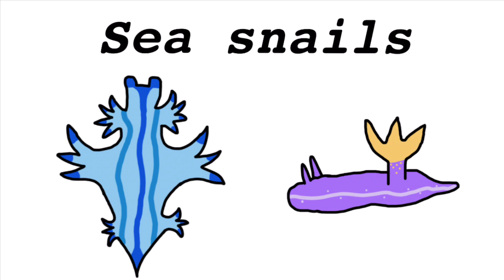Snails aren’t fair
Another Sam onella vid. I’ll try to make more every other week bc I have a lot of other ideas.